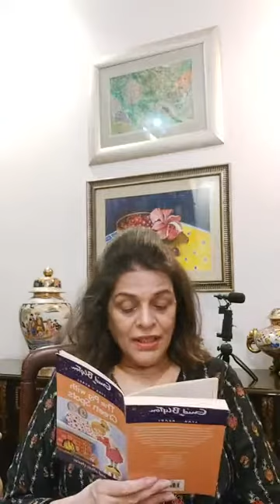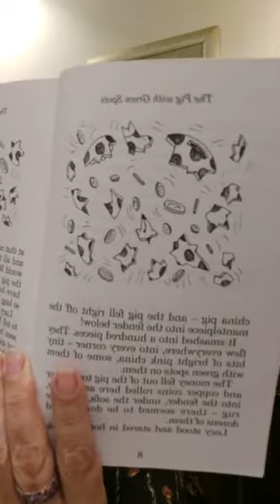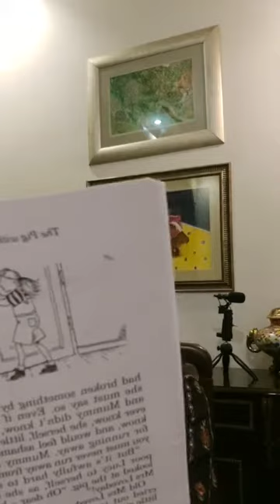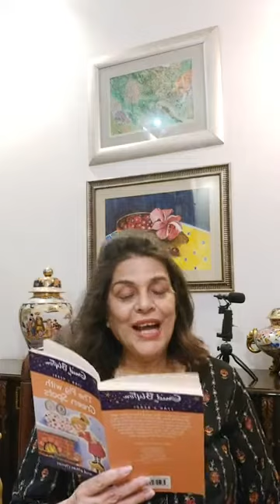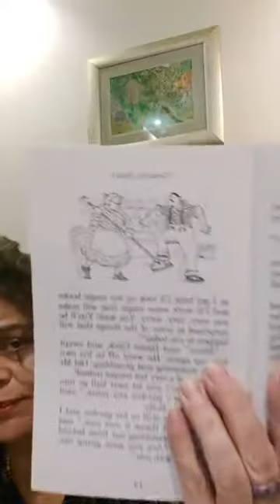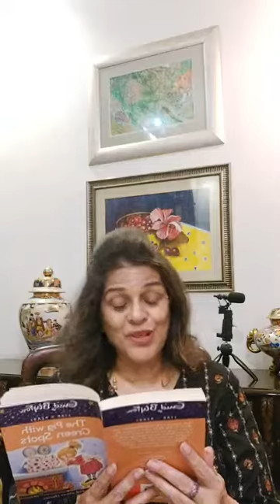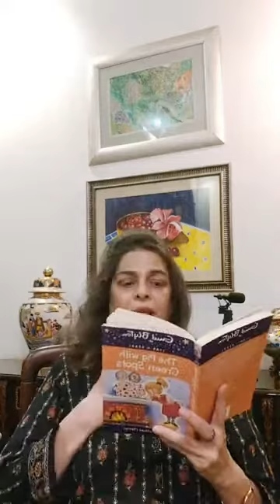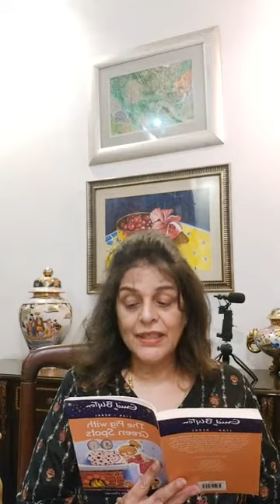Stories with Uzma ; The Pig with Green Spots